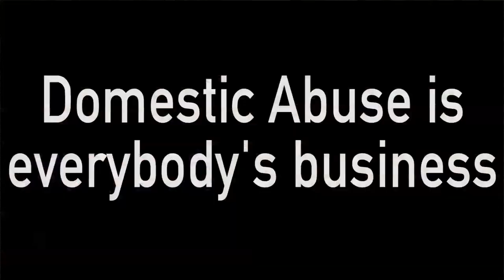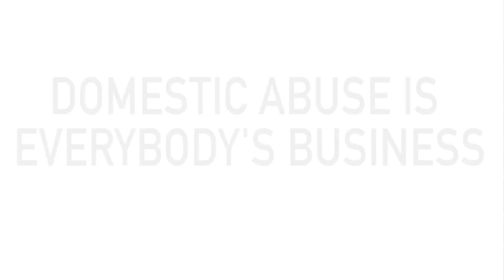Domestic Abuse is everybody's business